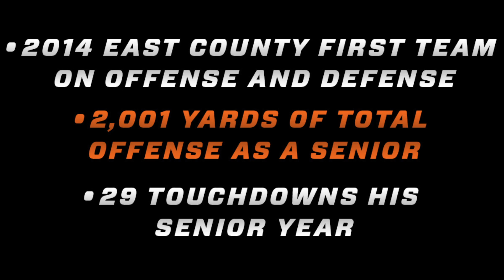Seth Collins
QUARTERBACK
6-3 | 187 EL CAJON, CALIF.
GRANITE HILLS HS
HEAD COACH: KELLAN COBBS